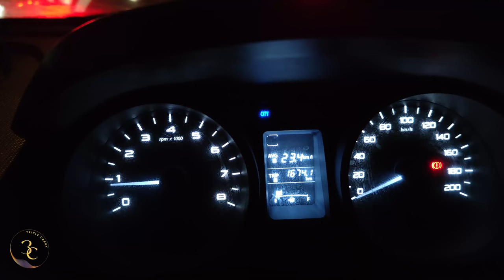Dooars er 7 point trip | Bindu, Jhalong |North Bengal in Monsson | Last Ep. | Triple Carry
Amader Dooars Vlog:
Darjeeling theke Jorethang hoye neme porlam Dooars er dike.. Ajker gontobyo hocche lataguri te Gorumara forest. R lataguri pouche hotel khoja niye ja bipod gelo...baba !! Dekhe nin  amader Dooars tour ta kemon chilo

Dooars er hotel ADV Kanvas e uthlam ar hotel ta khub pochondo amader . totally recommended.. Tariff - 2600 including breakfast ( discount included).

Dooars in monsoon kemon laage? adeo ki bristi pelam .. Dooars tour plan in 2 days dekhe nin.. seven point er moddhe ekta dekhte onek durr gelam...Bindu barrage did not disappoint :) Dekhe nilam Garibas point o,